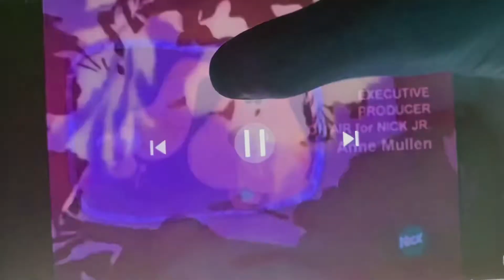Smurf County Line Productions Nick Jr Productions